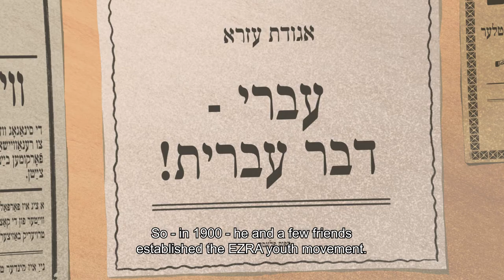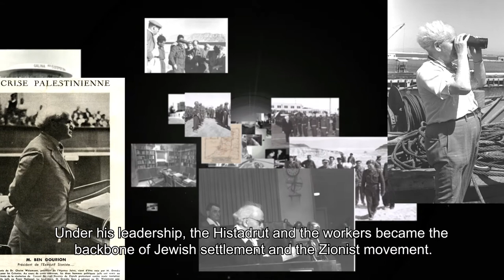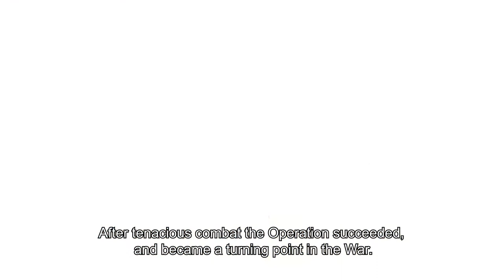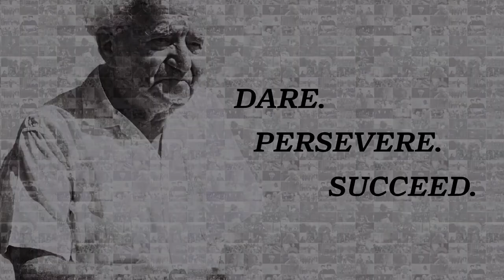David Ben-Gurion and the Greater Picture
An animated movie about David Ben-Gurion's life, by the Ben-Gurion Heritage Institute